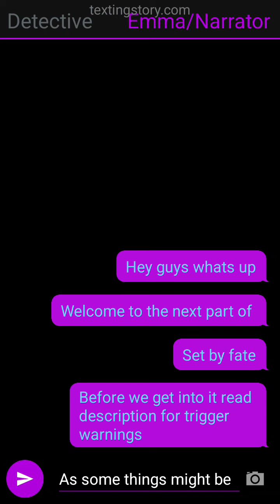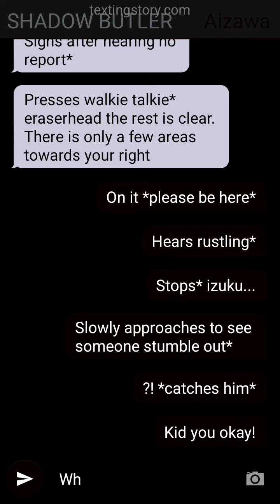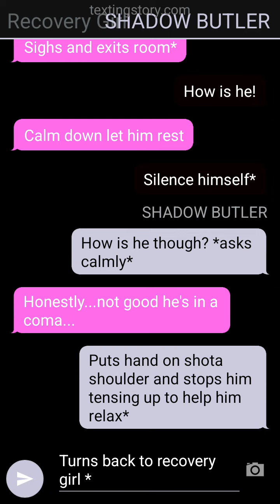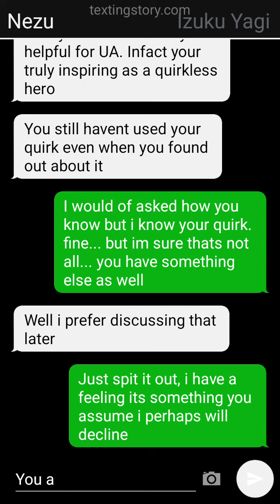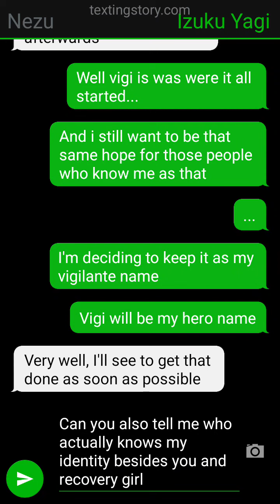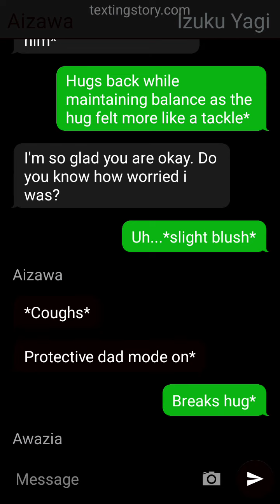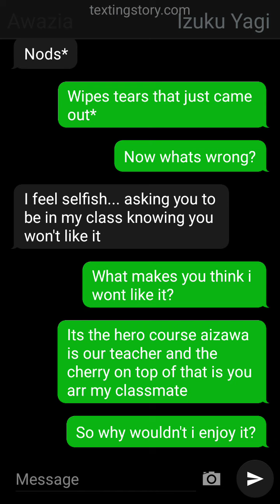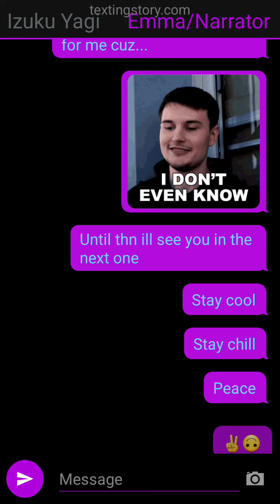Set By Fate Part 13 - Izuku Yagi Neglected Vigilante | Identity Revealed | Izuku X Aizawa Daughter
TRIGGER WARNING: This series includes sensitive topic such as bullying neglect, Abu$£, $u!cid£ and more if you are sensitive to these listed then please refrain from watching or if you want to watch it feel free to skit the parts which make you feel uncomfortable. once again view discretion is advice. you have been warned... enjoy :)
TAGS